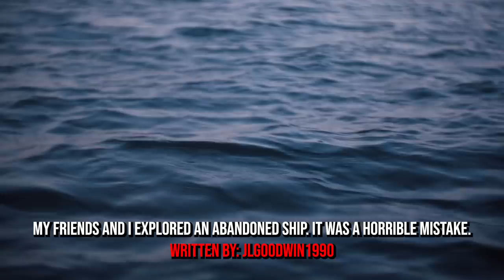"My Friends And I Explored An Abandoned Ship, It Was A Horrible Mistake" Creepypasta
My friends and I were thrill-seekers, always looking for the next adventure. When we heard about an abandoned ship on the outskirts of town, we couldn't resist exploring it. As we boarded the ship, a sense of unease settled over us. It was dark and damp, with rusted metal creaking under our feet. Suddenly, we heard a sound coming from the depths of the ship, like a low growl. The hairs on the back of our necks stood up as we realized we weren't alone. Something was lurking in the shadows, and we were trapped on the ship with it.

AUTHOR & ARTIST:
► Written By: JLGoodwin1990